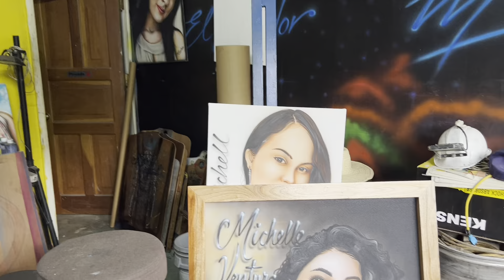Día en el pueblo☺️donde jugábamos | tienen muchas gallinas 🐓 el llanito | vlogs